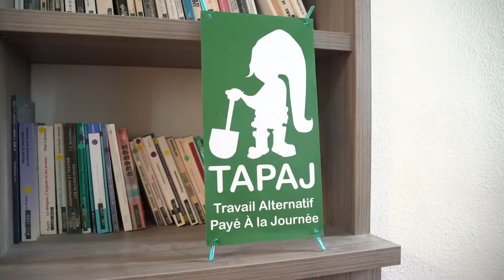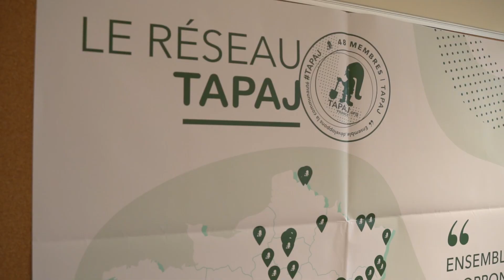Témoignage TAPAJ France x Cegid XRP Flex